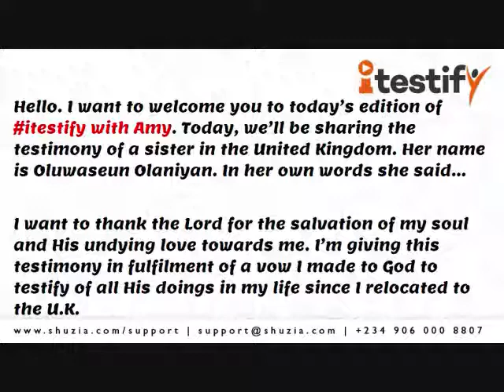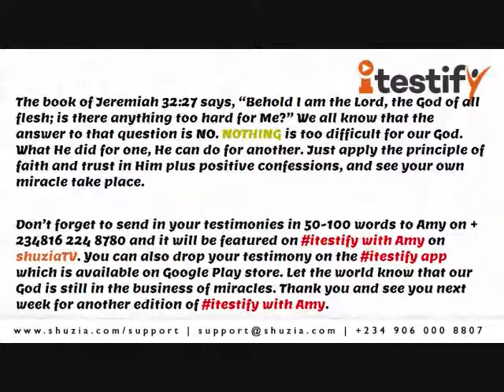itestify with Amy: DELIVERANCE FROM BED-WETTING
There is nothing impossible with God. Rejoice with our sister as she blesses God for delivering her from bed-wetting.

About Shuzia!

Follow Shuzia! News on TWITTER